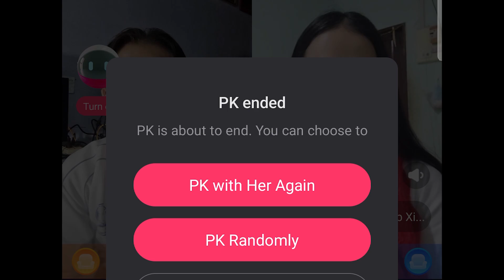kooj hawj vs nkauj kab xia ua dab tsi... kwv txhiaj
hais kwv txhiaj